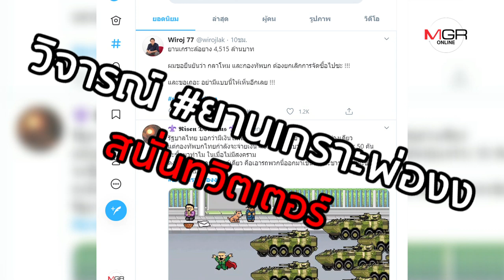สไตรเกอร์หยุดไม่ได้! เดินหน้าหน่วยรบใหม่ กรมยานเกราะล้อยาง